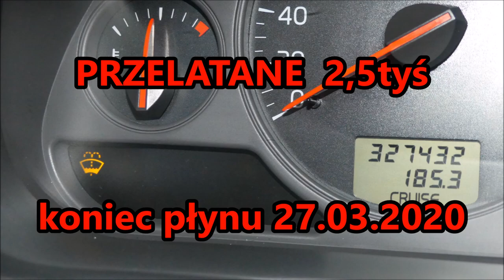SHINY GARAGE Snowman Zimowy Płyn Spryskiwaczy